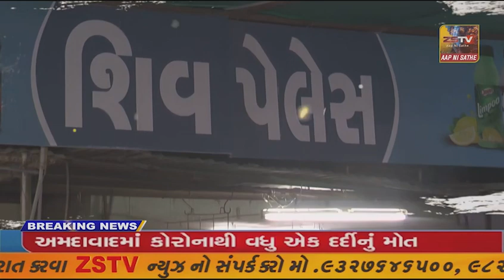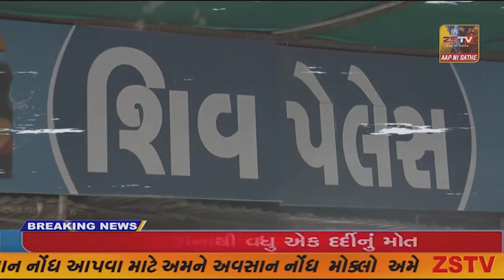ડભોઈ વન વિભાગ અને નેચર સેવીંગ ફાઉન્ડેશન ના યુવકો દ્વારા મગરના એક ફૂટના બચ્ચાનું રેસ્ક્યુ કરવામાં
ડભોઈ વન વિભાગ અને નેચર સેવીંગ ફાઉન્ડેશન ના યુવકો દ્વારા મગરના એક ફૂટના બચ્ચાનું રેસ્ક્યુ કરવામાં આવ્યું